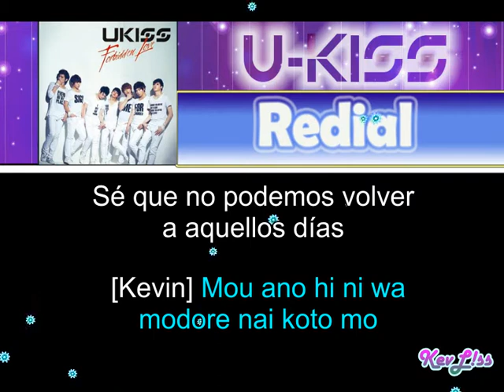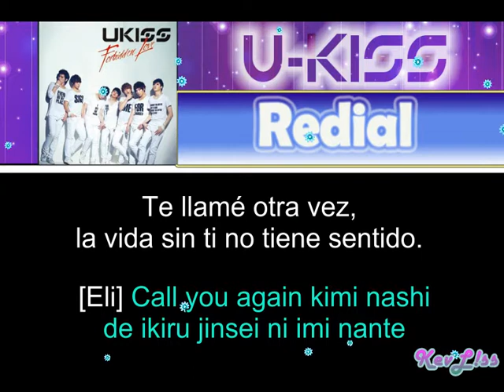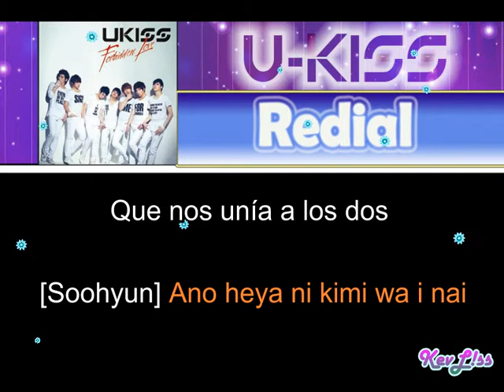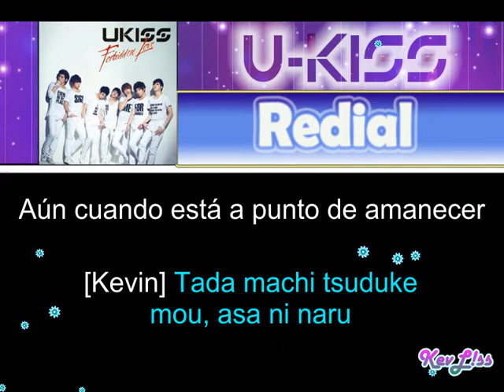U-KISS - Redial [Sub Español + Rom]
Tema: Rellamada